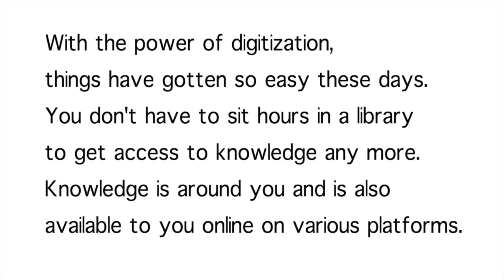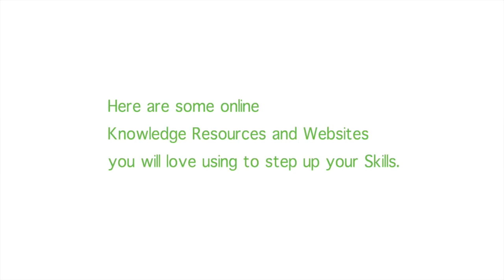Ultimate Educational Websites for Students : Best websites for Learners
This Video brings you the best and useful websites for students for study and fun. It's infact a knowledge store for all Learners for active learning. There are various kinds of learning that might interest a student. This video has the list of all the ultimate websites in segregated sections and lists for best usage.
Know about the websites which you might be missing out on..
The best part, its accessible to all without any premium memberships.

Please hit the like button if it was helpful to let you know about the de-linkage of your credit card and stay subscribed for more useful tips and updates on the channel every week.
Stay healthy and keep artifying your lives..
Cheers !! AKBHD